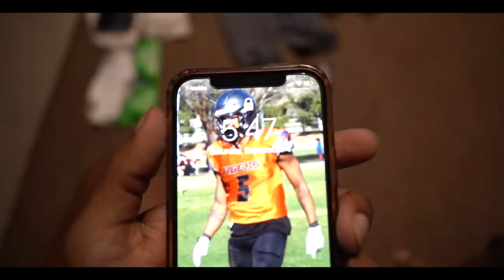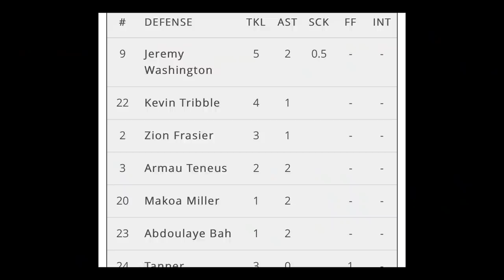My First College Gameday! |My Last Chance U| Week 1 Compton vs East Los Angeles Gameday Vlog!